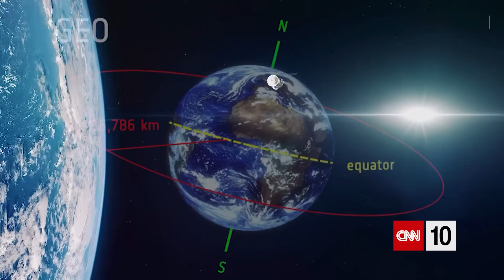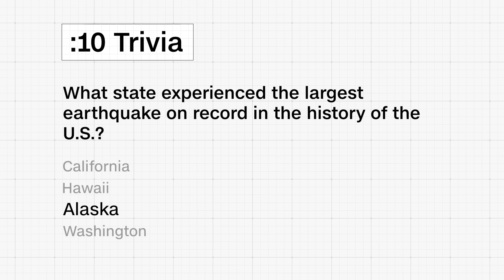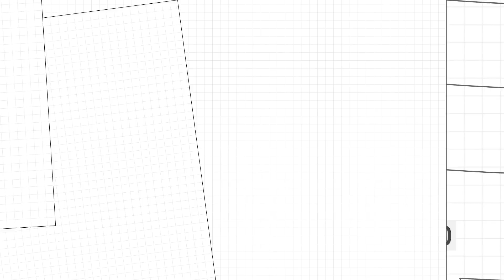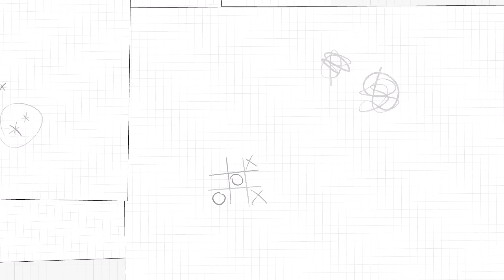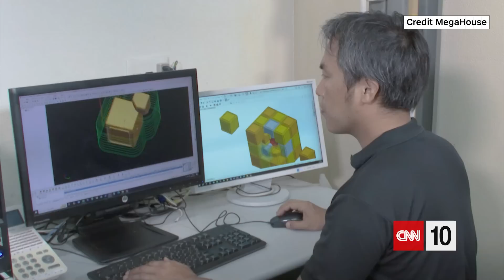Space Junk Orbiting The Earth | October 21, 2024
On today's CNN 10, we take a look at the junk that's orbiting around us in space and learn what some plan to do with it. We also get an update on seismic activity in California where scientists are tracking the state's many fault lines. And we take a very up close look at the tiniest puzzle anyone could get their hands on. All this and more on today's CNN 10!